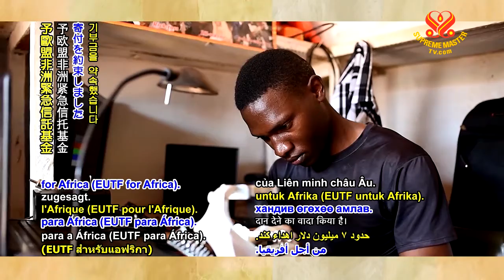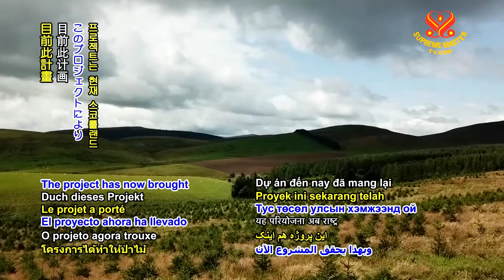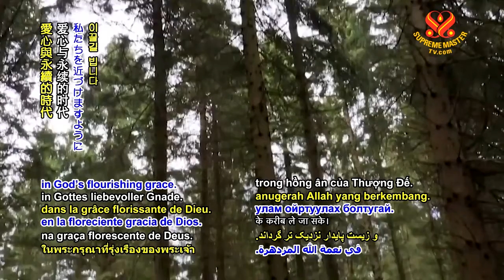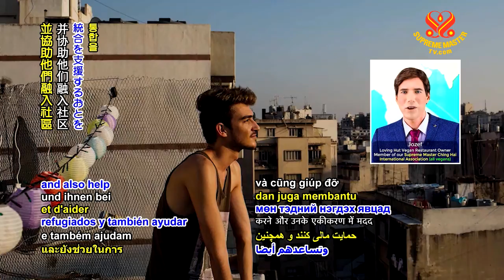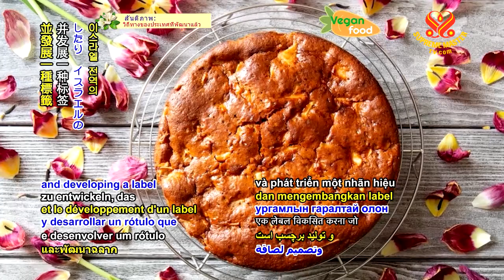#703 Watch Good News to Learn English 看新聞學英語 20190906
Colombia receives humanitarian assistance from Korea,
柬埔寨獲得韓國的人道主義援助；

Norway helps support migrants in Africa,
挪威協助支援非洲移民；

Scotland plants 22 million trees,
蘇格蘭種二千兩百萬棵樹；

AI technology brings better healthcare to rural China,
人工智慧技術提升中國鄉村的醫療保健；

refugee acceptance increases in Canada,
加拿大接受更多難民；

vegan baking expands in Israel
以色列擴大純素烘焙規模；

caring doctor establishes humane nursing course in United States.
美國的愛心醫師成立人文護理課程